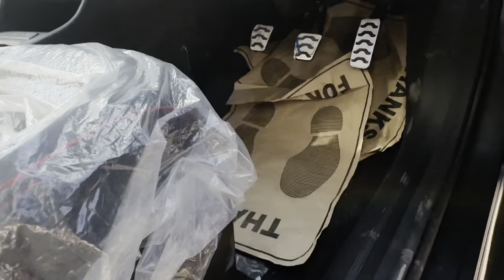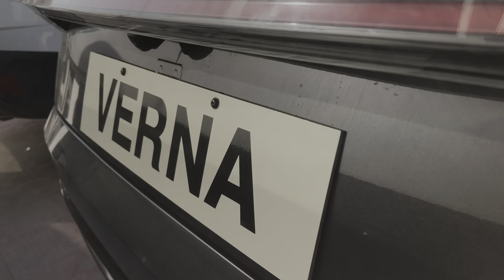Hyundai Verna 2023 Top Model Complete Walkaround || Detailed Review in Hindi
वरना के तौर पर भी हुंडई ने एक बार फिर से एक फीचर लोडेड कार उतारी है। इसमें स्मूद और ऑपरेट करने में आसान 10.25 इंच टचस्क्रीन सिस्टम, 8-स्पीकर बोस साउंड सिस्टम, हीटेड और वेंटिलेटेड फ्रंट सीट्स, एसी और मीडिया कंट्रोल के लिए स्विचेबल कंट्रोल और इलेक्ट्रिक सनरूफ जैसे फीचर्स दिए गए हैं।

We have tried to show you the first look of Verna 2023 and Fortune Hyundai Meerut has helped us with the complete details of this car. If you are planning to buy a sedan then watch this video till the end so that all the details including Pricing information can be delivered to you.

Dealership: Fortune Hyundai Delhi Road Meerut
Video Shoot by: Saransh & Samarth
Devices used: Iphone14ProMax, Nikon7500, Rode wired mic.

Is Verna 2023 coming in diesel?
How long will Verna last?
What is the mileage of Hyundai Verna 2023 India?
Is Verna good for bad roads?
Which is best city or Verna?
What is the highest speed of Verna?
Does Verna have 6 gears?
Does Verna have Turbo?
What is the price of the top variant of Hyundai Verna?
Hyundai Verna 2023 Complete Walkaround in Hindi.
verna 2023
hyundai verna new
verna 2023 india
verna turbo
verna turbo 2023
hyundai verna 2023 delivery
hyundai verna 2023 drive
hyundai verna 2023 top speed
red verna 2023
verna
verna 2023 drive review
verna 2023 malayalam
verna review